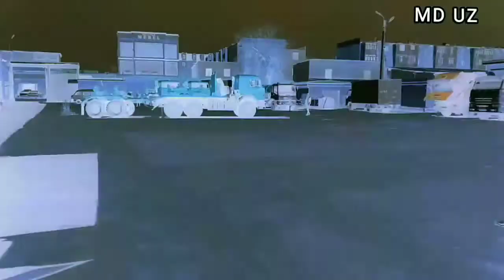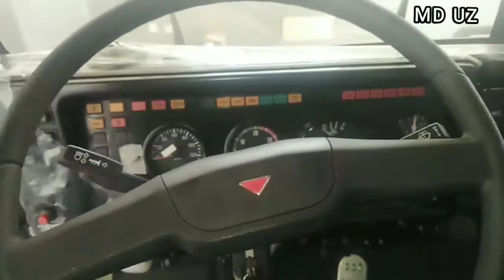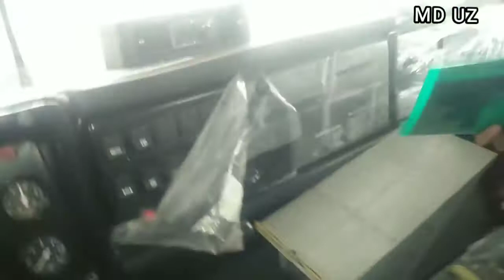КАМАЗ ТРУБОВОЗ ХАКИДА МАЛУМОТ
Габаритный чертеж трубоплетевоза на базе КамАЗ 43118 нажмите на чертежи

Технические характеристики трубоплетевоза на базе
Наименование параметра Значения параметра
Модель 5908BJ
Базовое шасси КамАЗ-43118
Грузоподъемность автопоезда (тягач + прицеп), кг 20800
Модель двигателя/ мощность, л.с. КамАЗ-740
300
Коробка передач ZF9
Кабина Без спального места
Длина перевозимых труб, мм 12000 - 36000
Диаметр перевозимых труб, мм 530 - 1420
Тягово-сцепное устройство, электропневмовыводы есть
Предпусковой подогреватель есть
Размер шин 425/85R21
Колесная база, мм 3690
Колесная формула 6х6
Система самозатягивания прицепа-роспуска по заказу
Площадка имеет настил, покрытый противоскользящим материалом. В настиле устроены люки для доступа к узлам тягача для обслуживания. Чтобы подняться на площадку, можно воспользоваться выдвижной лестницей. За кабиной тягача установлен металлический защитный щит, на котором имеется инструментальный ящик. Предусмотрено освещение рабочей зоны и сигнальный маяк, от продольного перемещения груза используются увязочные лебедки, под перевозимые трубы подкладываются березовые амортизирующие подкладки.

В процессе перевозки плетей труб они укладываются передним концом на коник тягача и фиксируются цепями. Задние концы укладываются на два коника прицепа-роспуска и также фиксируются цепями и увязочными ремнями. При движении прицеп жестко связан с тягачом только перевозимыми трубами, а усилие в направлении движения передают гибкие тросы. Тягач имеет электроразъем для подключения габаритных огней прицепа-роспуска и пневмовывод для подключения тормозов прицепа.
ХУРМАТ БИЛАН  MD UZ  ЖАМОАСИ
                   ХАММАГА ОМАД